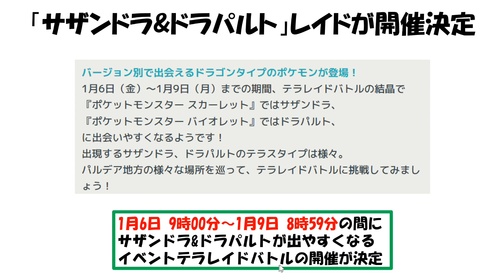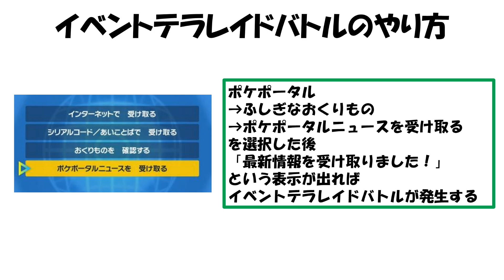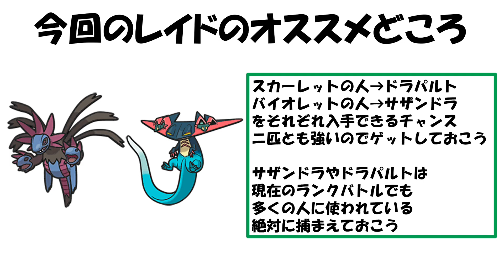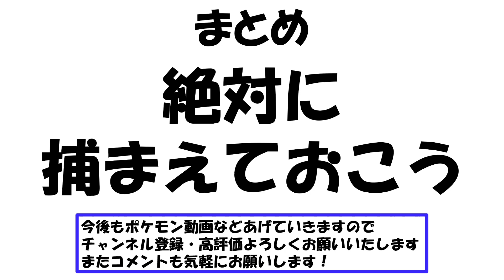最強ポケモンが簡単に入手できるぞ！次回のイベントテラレイドバトル告知【ポケモンスカバイ】【ポケモン攻略班】【ポケモンスカーレットバイオレット】【ポケモンSV】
スカバイ攻略本「完全ストーリー攻略」はこちら

■ポケモン雑学班チャンネルについて
ポケモン全般のランキングや雑学などを
ポケモン好きが運営しているチャンネルとなります
懐かしい思い出と一緒に楽しんでもらえたら嬉しいです